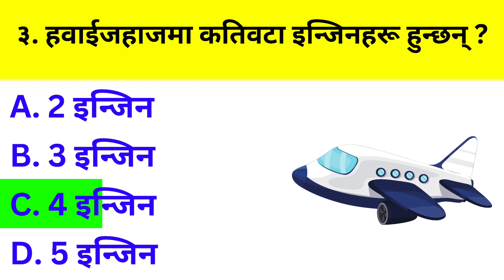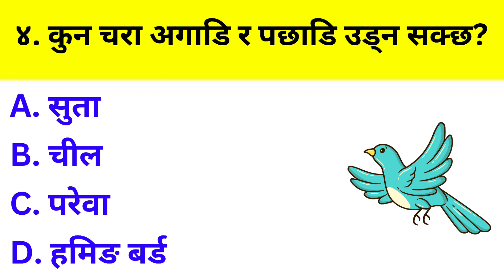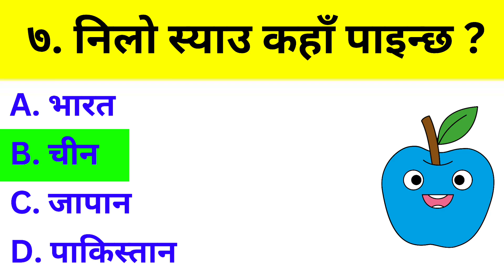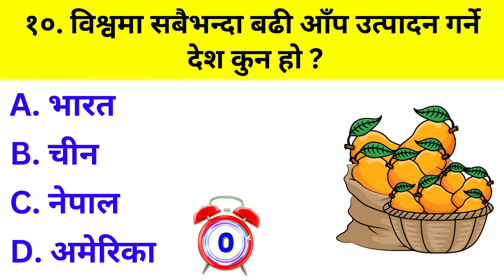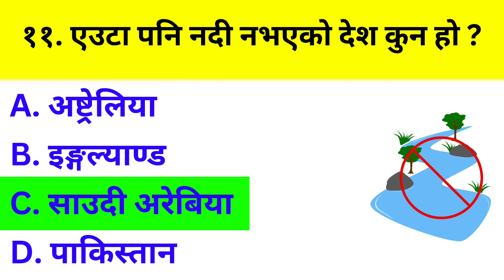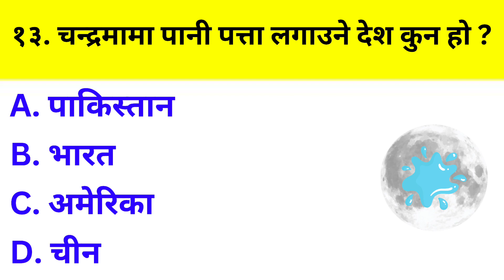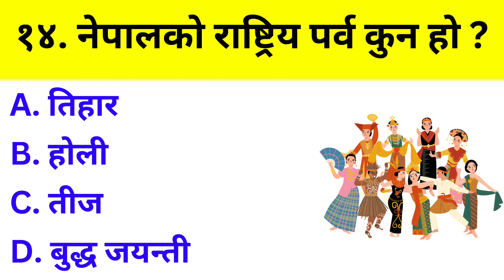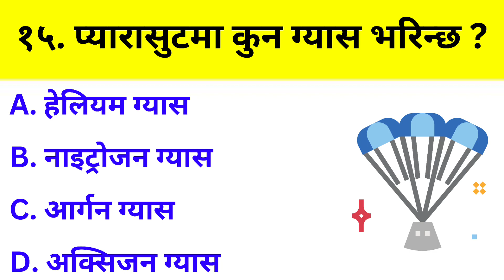National Festival Of Nepal ? | Gk questions and answers | New Gk 2080 | GK in Nepali